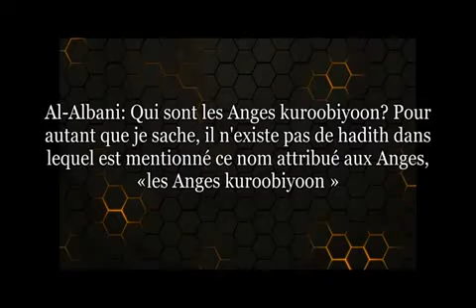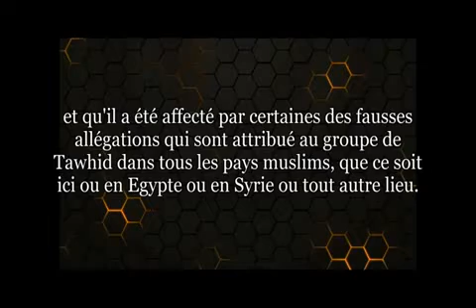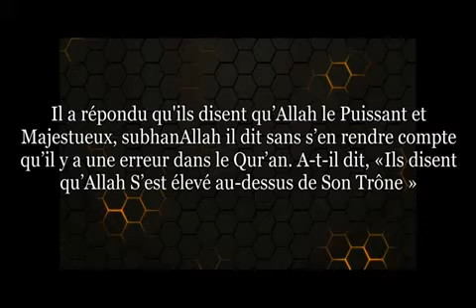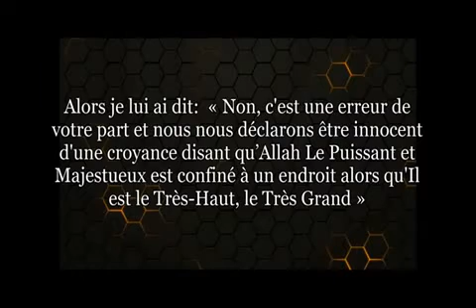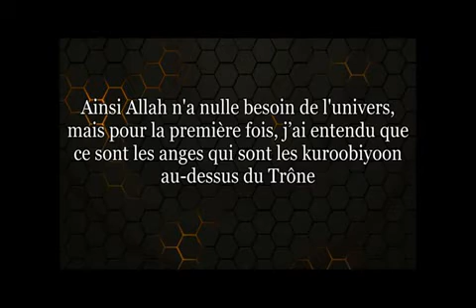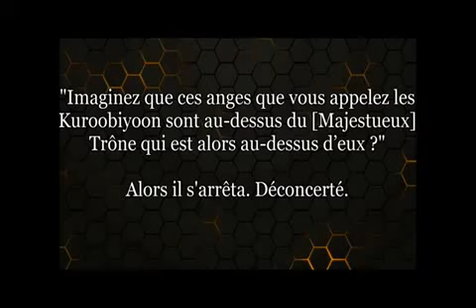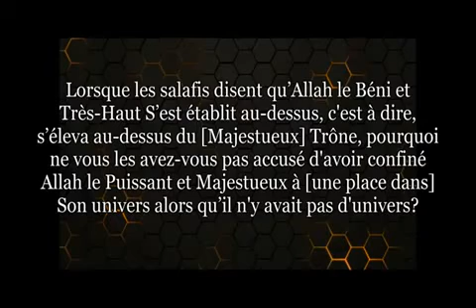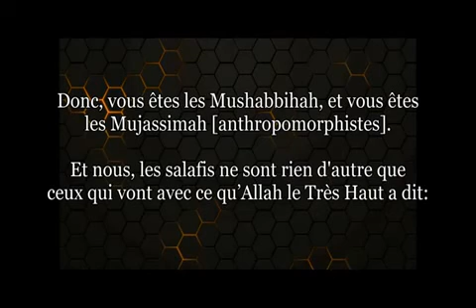Allah est-Il confiné dans un endroit ? - Sheykh al-Albani